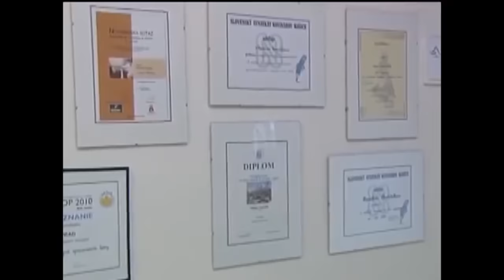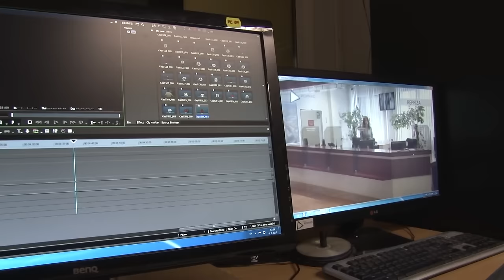20. výročie TV Poprad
20 rokov Televízie Poprad